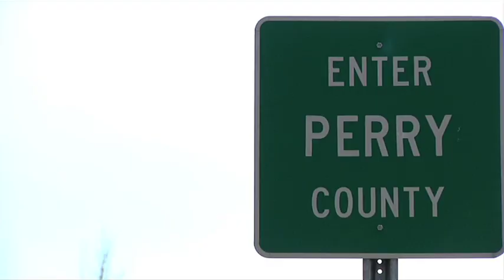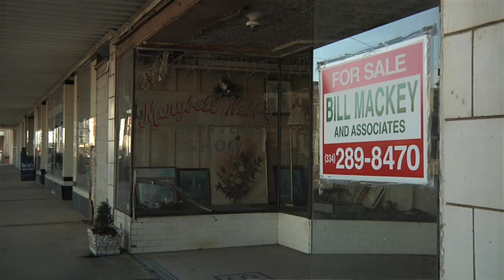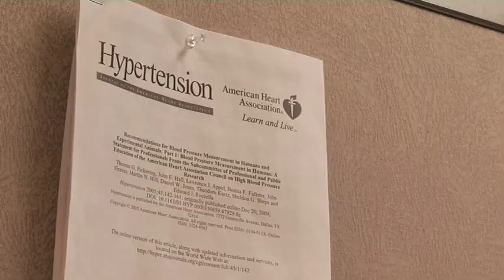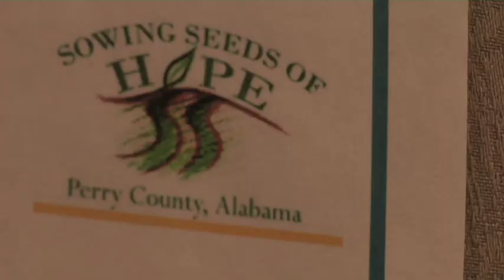Samford News Network - Students in Perry County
My package for SNN on Samford students involved in Perry County, Alabama